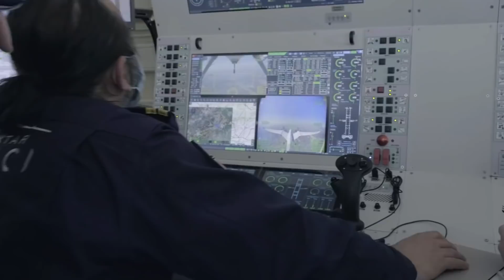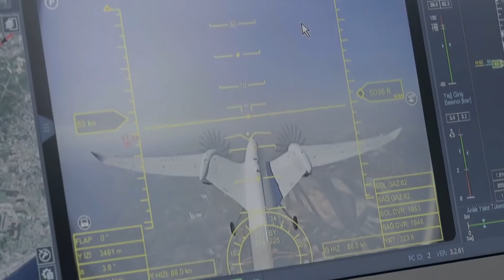sondakika TÜRKİYEYE ÇOK BÜYÜK MÜJDE GELDİ..!! DÜNYA ŞO-KTA..!!